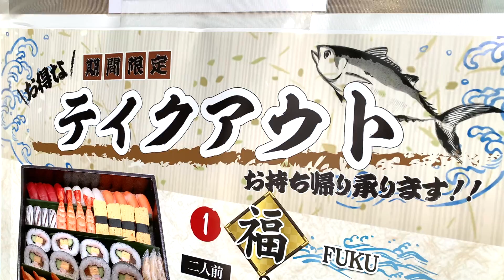【築地すし好】最高の寿司ネタを握りで贅沢に食べまくる幸せをテイクアウトで堪能！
2018年9月までにわっきーTVで紹介した、都心部限定で61店舗を厳選して紹介。

[青空空港]かずちさん
[爽やかな映像向けアコースティックポップ]MoppySoundさん
[穏やか、情報、さわやか、充実、希望]SOUND BANKさん
[激しいトレーニングエキサイティングEDM]zomapさん

２４時間営業の焼肉屋へ行ってみた！【スミヨシホルモン】